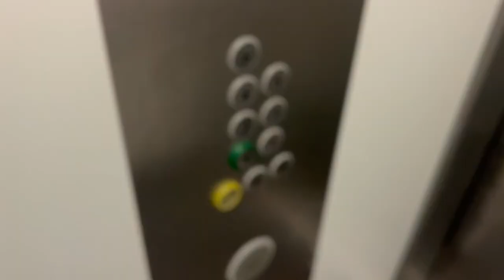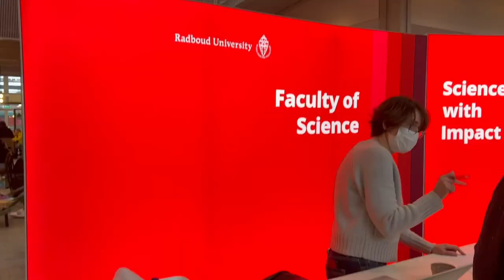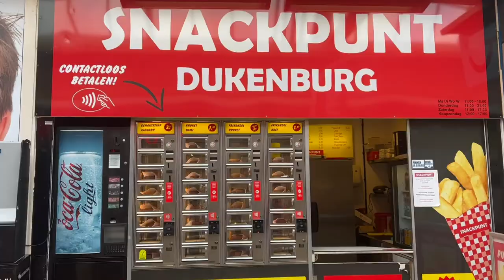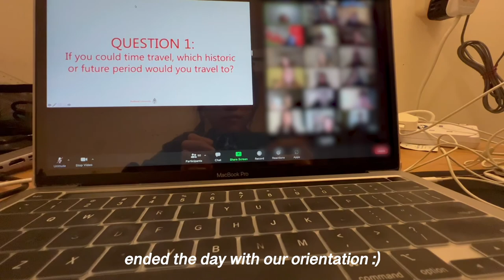first week in Netherlands | lots of cycling, llamas, kronenburgerpark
hello there ~
To the chingus that have been asking about my vlogs:
thanks for the enthusiasm towards my amateur vlogging skills 😌
I know I said I would vlog my entire trip and I did!
I just didn't have the time to edit any of my videos... I will do my best and upload the rest of my vlogs from my other trips soon 😊
Here's a super short video of my first week in Nijmegen